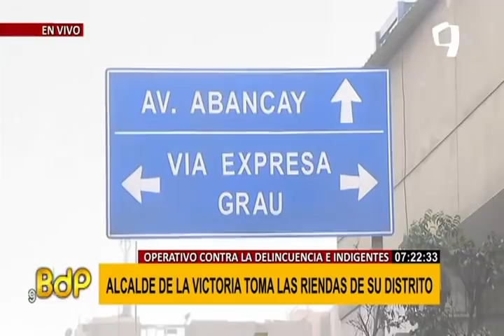La Victoria: realizan operativo contra la delincuencia y personas de mal vivir (1/2)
Esta mañana se realizó un operativo coordinado entre la Policía Nacional, Serenazgo y la Municipalidad de La Victoria para recuperar espacios públicos del distrito de delincuentes, informales y personas de mal vivir. Según informó la Policía, estos sujetos suelen consumir estupefacientes en la vía pública.

De acuerdo a Carlos Estrella, gerente de Seguridad Ciudadana de La Victoria, “la presencia de una gran cantidad de personas que permanecen en la vía pública genera una percepción de inseguridad, por lo que se impulsa este tipo de actividades para recuperar espacios públicos”, dijo y explicó que las intervenciones van acompañadas de personal de limpieza de la municipalidad para ir desinfectando los espacios. Por otro lado, Estrella explicó que se está coordinando con Gerencia de Desarrollo Social y de la Mujer para que acoja los casos de personas indigentes y en discapacidad.

Este operativo, que se realizará diariamente, llegó a varias calles y avenidas de La Victoria:  la calle Londres, avenida Iquitos, calle Francia, avenida Grau, jirón Humbolt, entre otras, donde la Policía, serenazgo y personal de la municipalidad lograron desalojar a personas que dormían en las calles y dejaban alrededor un basural.